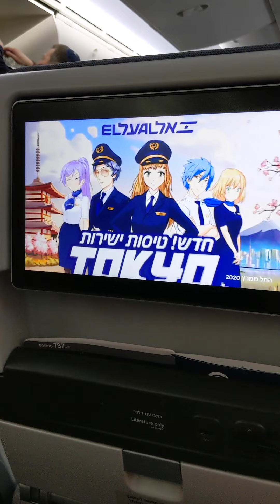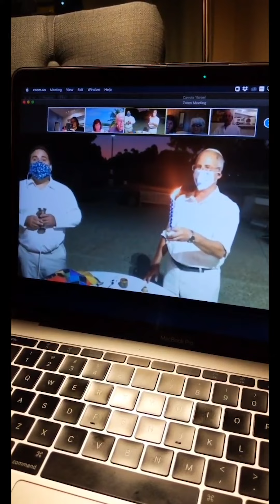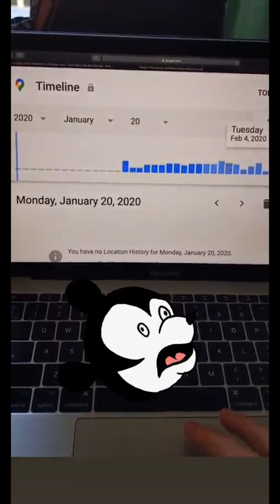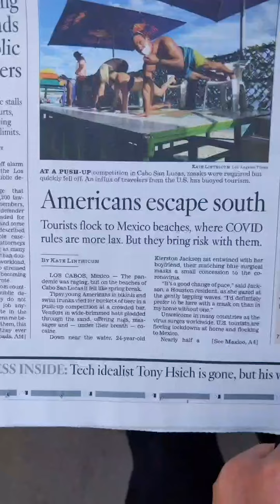Travel to Nowhere: 2020 in Long Beach, California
Our trip to every corner of our apartment in 2020 during the COVID-19 pandemic.

The song is called "Tira a campà" (Neapolitan dialect for "Tirare a campare") by Enzo Jannacci.